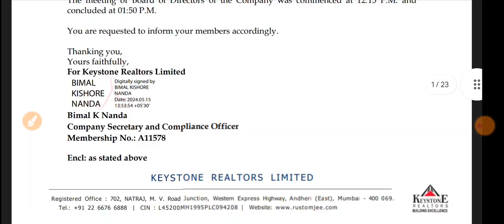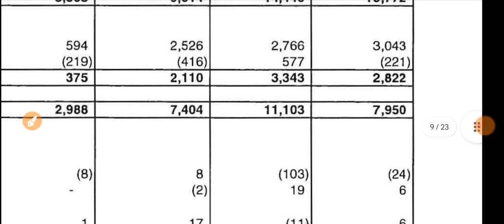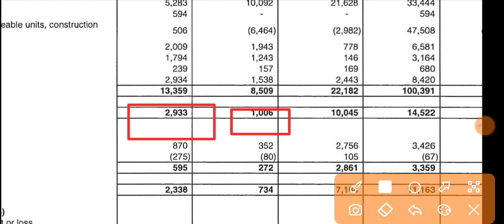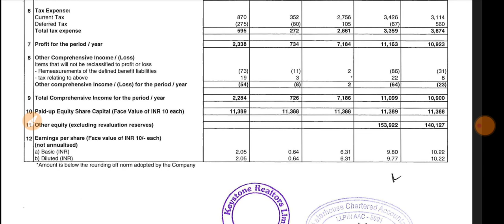Keystone Realtors Q4 Results 2024 🔴 Keystone Realtors Results 🔴 Keystone Realtors Share Latest News